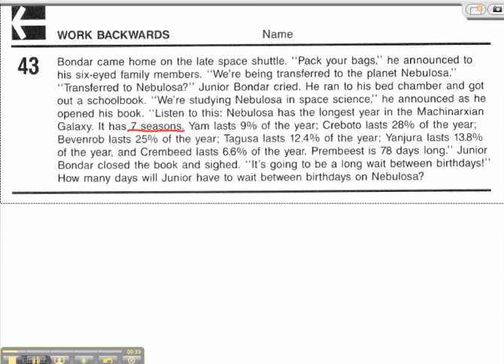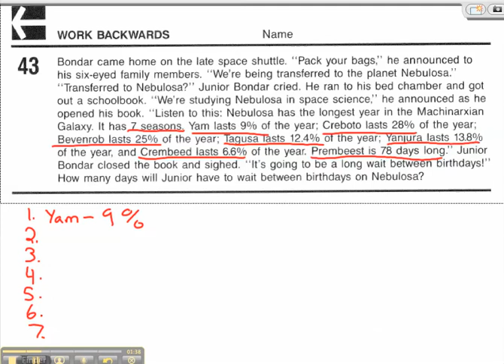Problem Solver Work Backwards - Fractions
Work Backwards